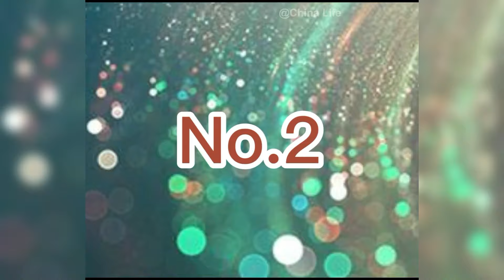Walking on the street with traditional Chinese Cloth Compilation (Hanfu)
Hanfu is the traditional style of clothing worn by the Han Chinese. There are several representative styles of hanfu, such as the ruqun, the aoqun, the beizi and the shenyi, and the shanku. Traditionally, hanfu consists of a robe or a jacket worn as the upper garment with a skirt commonly worn as the lower garment.
Hanyu Pinyin: Hànfú

Resource: 周宝宝